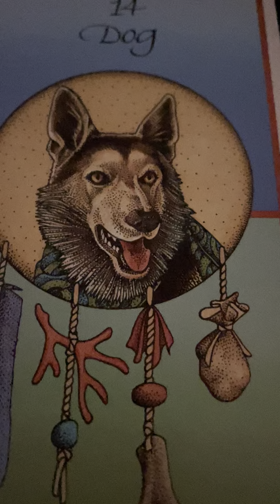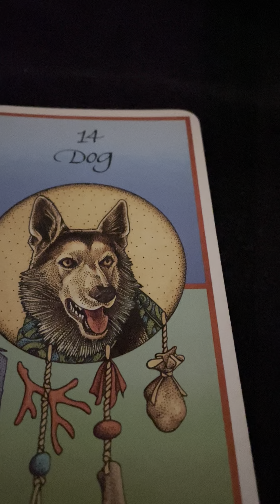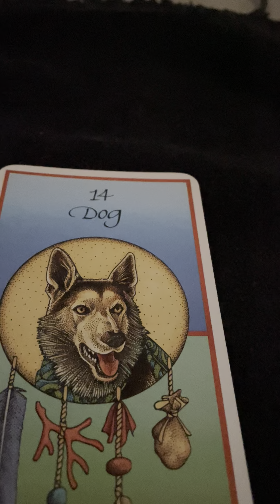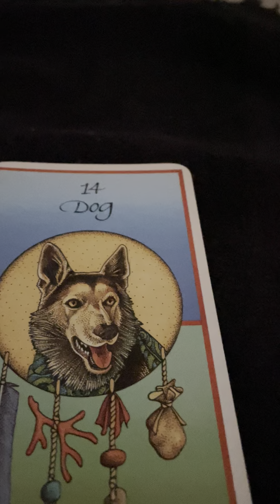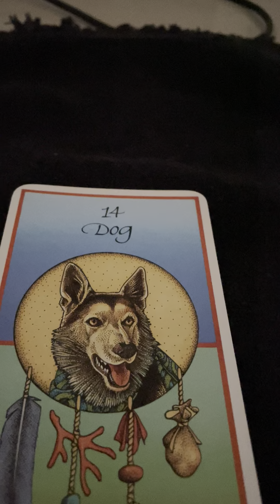Dog loyalty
As we are re dedicating ourselves to service, remember that the Dog never leaves their mission unless badly abused. Working through this illusion with people in our lives and at the same time staying in a place of service. Self mastery? Yes! And painful at times. You are not waiting to be the rescue dog, you are human and have a lot more options in the 3D